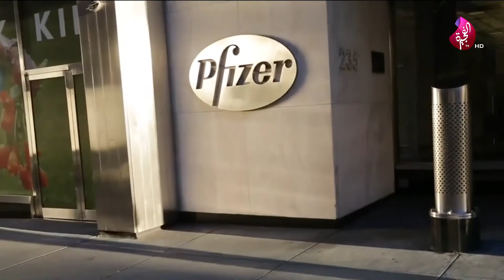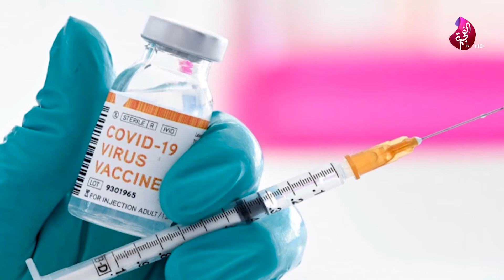تعلن شركة ڤايزر عن إصدارها لقاح لڤايروس كورونا - فهل انتهت جائحة كوڤيد 19 ؟؟